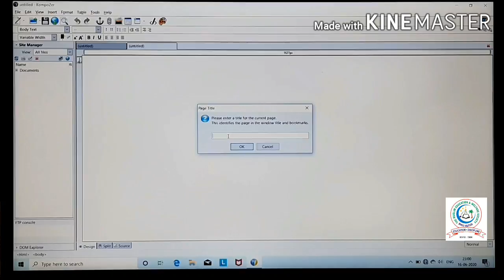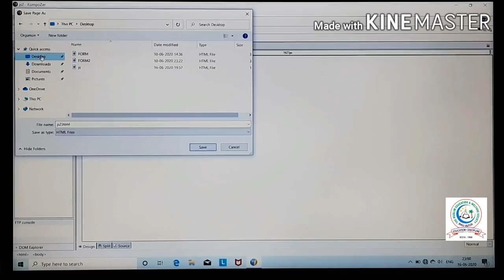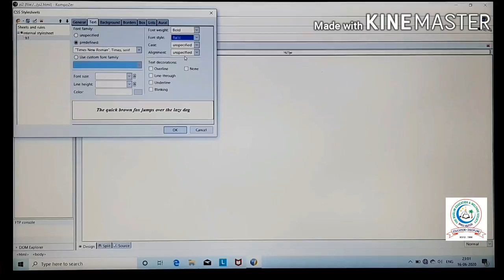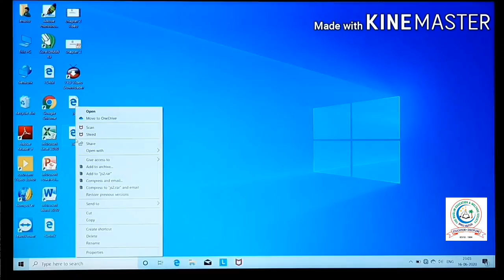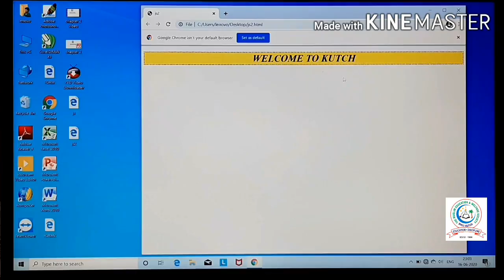Std.12th, ક્મ્પ્યુટર અધ્યયન Ch-2, PRACTICAL by Falguni Ben